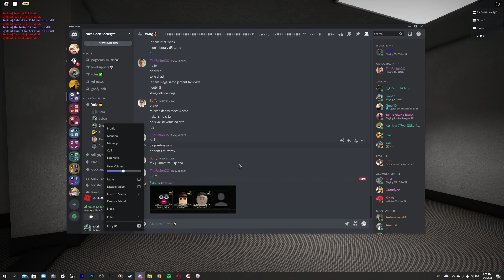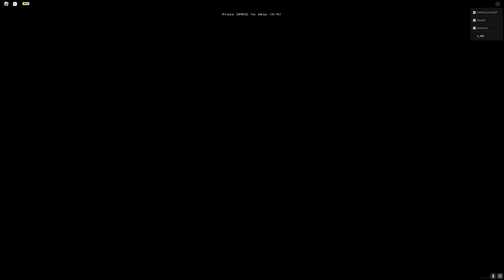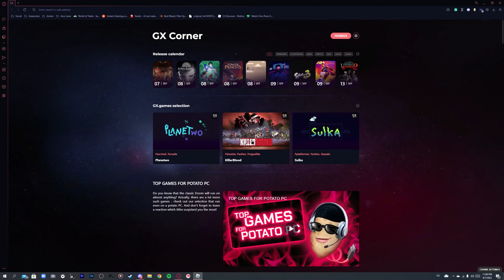Roblox Apeirophobia (JAKO STRASNO)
Iso miki